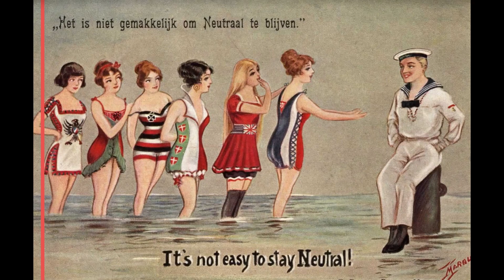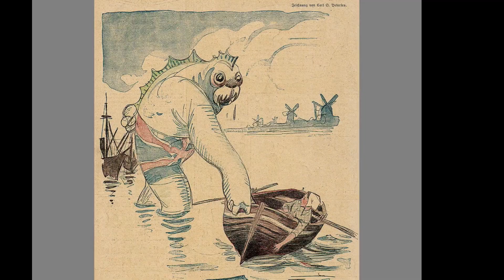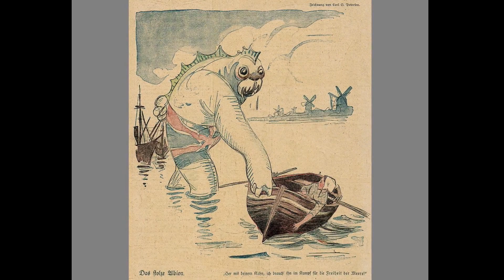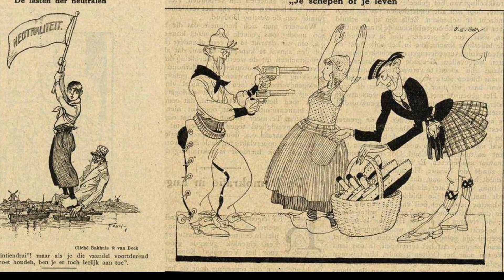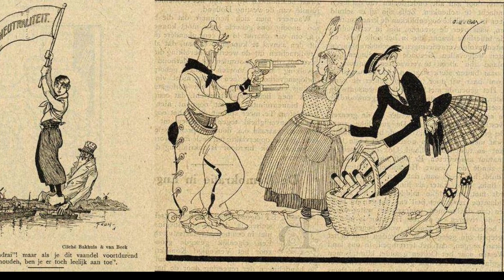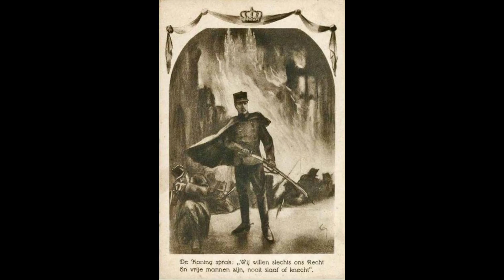How Holland Avoided World War One | Forgotten History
In 1918 the United States and Great Britain, after suffering extraordinary losses from German U-boat raids during world war one, decided to requisition all neutral Dutch ships currently sitting in their harbors.  These had already been already stranded there do to the refusal to provide them coal.  This policy was announced in the United States through President Woodrow Wilson's issuing Proclamation 1436.  This was only the latest in what was a series of assaults on Holland's neutrality throughout the war, who would face demands from both sides to favor them in the global war.  This historical documentary will explore that story.

[REUPLOAD] - This is a reupload of a previous video covering this topic, correcting the audio issues of the first and providing minor narrative updates.

Research help from MetroPostcard Guide which contained much information about the event and contemporaneous postcards.

Media was also sourced from Wikimedia Commons.

Special thanks also to Chibiscuit for providing translations from the original Dutch source material.